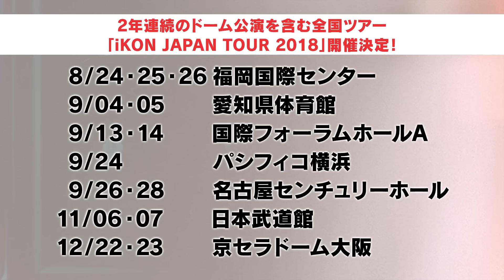iKON - LOVE SCENARIO MV (JP Ver.)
Japan New Album『RETURN』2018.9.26 on sale!
2年半ぶりとなる待望のJapan New Album『RETURN』発売決定！
韓国では既にリリースされている同アルバムは全世界17の国と地域のiTunesで1位を獲得し、収録曲の「LOVE SCENARIO」はBillboard Koreaが発表した2018年上半期最多の1位を獲得した楽曲に輝いた。
今作は日本オリジナルの収録内容となり【2CD+2DVD+PHOTO BOOK】-DELUXE EDITION-、【2CD+2BD+PHOTO BOOK】-DELUXE EDITION-、【CD+DVD】、【CD】、【PLAYBUTTON】メンバー別7種の全11形態を発売。CDにはリード曲「LOVE SCENARIO」をはじめ、10曲の日本語Ver.を含む全11曲を収録。映像には日本オリジナルとなるミュージックビデオ、メイキングムービーに加え、「a-nation 2017」出演時のライブを完全収録。初回限定となるDELUXE EDITIONは、韓国語Ver.も追加した全24曲CD2枚組仕様。さらに映像には昨年末横浜アリーナで行われた「iKON X’mas LIVE 2017」のライブ本編とドキュメンタリー映像をコンパイルしたトータル3時間30分超の豪華内容となっている。

■2CD＋2DVD＋PHOTO BOOK+スマプラミュージック&ムービー -DELUXE EDITION-
9,500円(税抜き)
■2CD＋2BD＋PHOTO BOOK+スマプラミュージック&ムービー -DELUXE EDITION-
10,500円(税抜き)
■CD＋DVD+スマプラミュージック&ムービー
5,000円(税抜き)
■CDのみ+スマプラミュージック
3,100円(税抜き)
■プレイボタン全7種
2,500円(税抜き